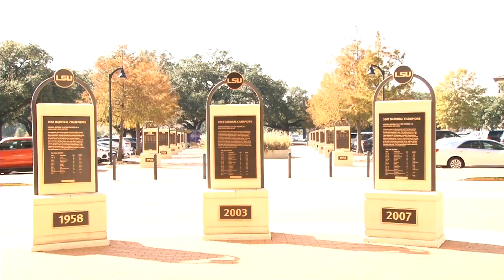The mastermind behind LSU football's hype videos